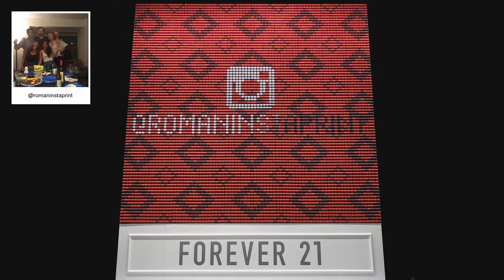F21 Thread Screen